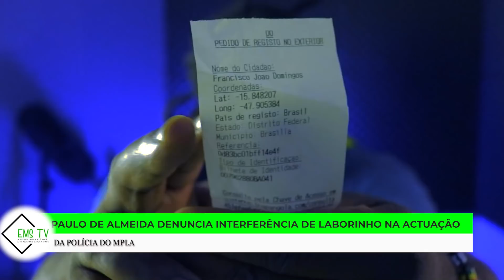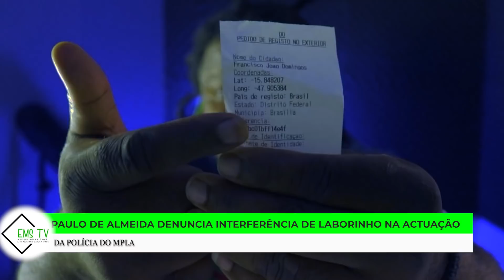PAULO DE ALMEIDA DENUNCIA INTERFERÊNCIAS DE LABORINHO MINISTRO DO INTERIOR, NA ACTUAÇÃO DA POLÍCIA D